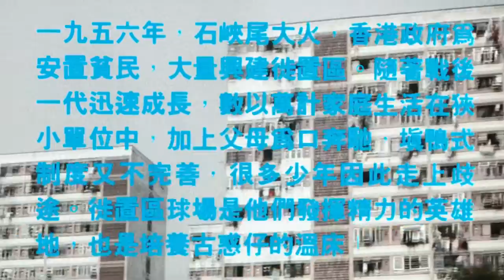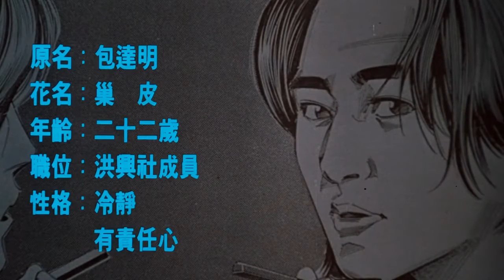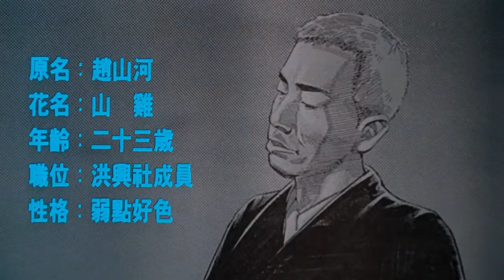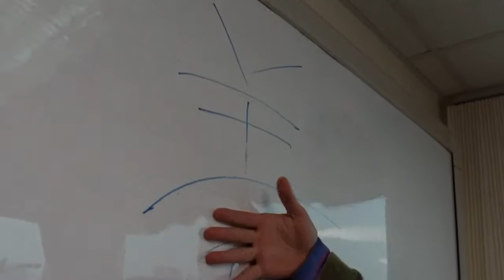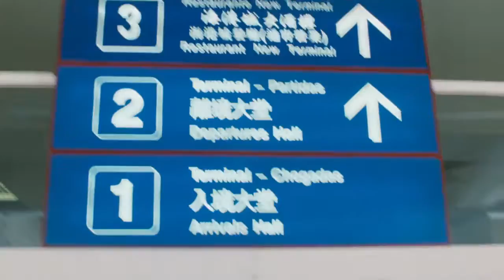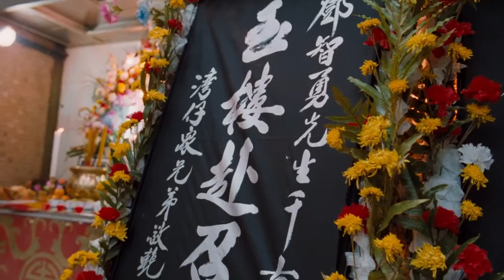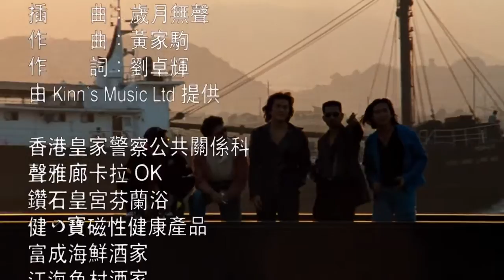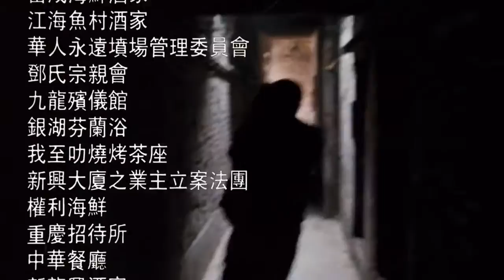Young And Dangerous 1996 | Action | Crime | UDS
Beginning in 1985, teenagers Chan Ho Nam (Ekin Cheng), his best friends "Chicken" Chiu (Jordan Chan), Tai Tin Yee (Michael Tse), Pou Pee (Jerry Lamb) and older brother Chow Pee (Jason Chu) idolize the local "Hung Hing" Society and one of its leaders, "Uncle Bee" (Ng Chi Hung). When Ho Nam and his friends are beaten by Hung Hing's "Ugly Kwan" (Francis Ng) and his men following a misunderstanding, they decide to join the society, following Bee.

Ten years later in 1995, Ho Nam and his buddies have established themselves as Bee's enforcers, performing their first successful hit on Kwan's right-hand "Ba Bai" (Joe Chen). At the same time, Brother Fai Hung has the stuttering Smartie (Gigi Lai a.k.a Tania Sammy) carjack Ho Nam's Toyota MR2 and demands payment, but unfortunately she gets caught by Ho Nam and his friends and is punished by eating dozens of Chinese barbecue pork buns. Seeing Ho Nam is making a name for himself in the society, Kwan attempts to buy him out and have Ho Nam work for him instead of Bee, but the gangster refuses. When he finds Smartie about to be forced into an adult film produced by Kwan's studio, Ho Nam takes her aside, claiming she is his woman. The indebted Smartie follows him, even beginning to fall for him. One day, Bee is tasked with an assignment by Hung Hing Chairman Chiang Tin Sung (Simon Yam) to head to Macau and perform another hit. Bee orders Ho Nam and his men to execute the plan. Sadly, this was all a ploy on Kwan's doing: by using Chicken's fidelity to separate him from Ho Nam and falsifying information to Chairman Chiang, Ho Nam and his remaining friends are ambushed by other triad members under Kwan. Chow Pee is brutally killed and Ho Nam is blamed for the failed hit. Friendships begin to tear apart when Chicken's girlfriend and Ho Nam are kidnapped and drugged by Kwan's men into sex, videotaping their actions as proof of violating orders. With nearly all of Hung Hing looking for them for explanations, Chicken heads to Taiwan in exile. At a Hung Hing summit, Kwan accuses Bee of failing the hit and Ho Nam for breaking the "code" of sleeping with his best friend's woman, with the videotape as evidence. Kwan also takes the opportunity of blaming Chairman Chiang for not inducing better protocols within the society and nominates himself as the new chairman. Other branch leaders are in agreement, thus Chiang steps down and Kwan takes the head position, with only Bee opposing him. To settle things, Ho Nam is punished and banned from rejoining Hung Hing.

Ten months later in November 1995, Kwan orders Bee killed alongside his entire family. With most of Hung Hing siding with Kwan, and no evidence to support Kwan killing Bee, Ho Nam can do next to nothing, until Chicken returns from Taiwan, now a branch leader in a local triad and re-establishes relations with his friends. Deciding to get rid of Kwan and bring back the morally inclined Chiang, Ho Nam and Chicken bribe other branch leaders into assassinating Kwan. Working indirectly with local law enforcement, who have discovered Kwan has been smuggling cocaine using his film studio, Ho Nam and his allies manage to corner Kwan, who admits to everything, until he is shot and killed by a police officer for mistakenly wielding a firearm. Chiang returns and retakes the position of Hung Hing chairman, congratulating Ho Nam for his efforts, ensuring his name will be well known throughout the society. This movie glorifies the value in being virtuous even in a life of crime. In a world in which loyalties do not exist, these group of young gangsters stood by their friends and followed the code of friendship even to the end. Against all odds it seems, that good eventually triumphed at the snapshot to portraits as the screen fades to background in grey the screen fades to black and the movie ends it was officially reinnaugurated by Young and Dangerous 2 it was officially premiered on 30 March 1996.